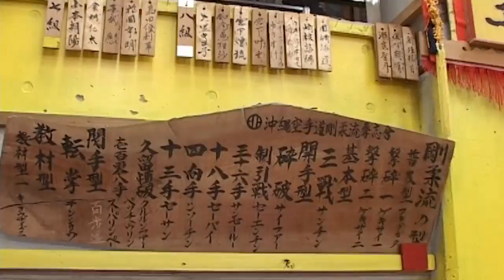ЧП Лизунков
Программа Николая Коровина "Черный пояс" в гостях у сенсея Игоря Лизункова.